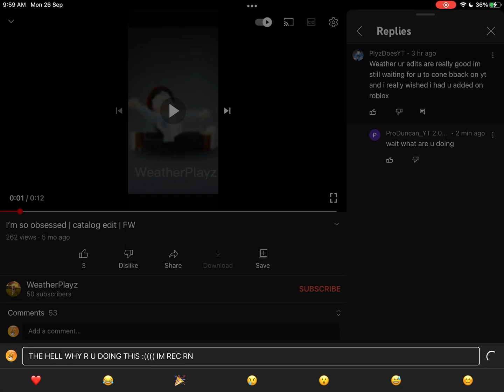This Fan Betrayed Me 💔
his channel : @PlyzDoesYT